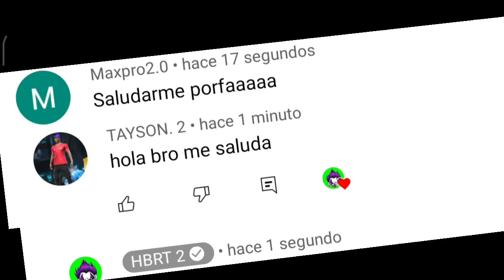CONSIGUE AHORA!!! 🎁 TRAJE AMO DE LA ELEGANCIA✔️ EVENTO RULETA MAGICA FREE FIRE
cómo sacar amo de la elegancia en la ruleta mágica freefire
combinaciones traje amo de la elegancia free fire free fire
ruleta mágica amo de la elegancia